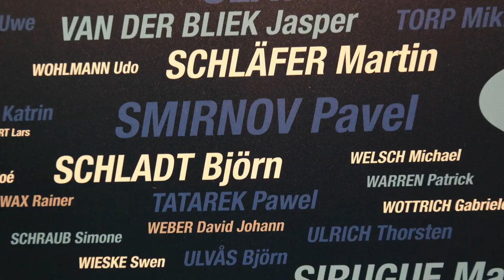Frankfurt Marathon 2016 | Pavel Smirnov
This movie is dedicated to Pasha the Bestest :)